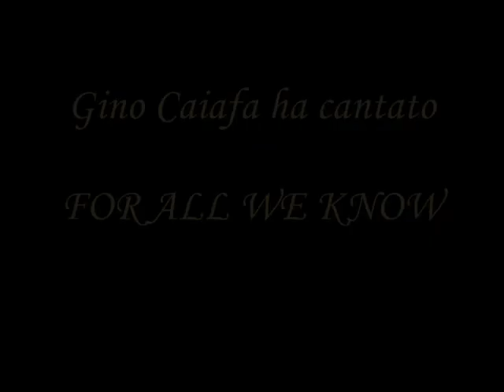Gino Caiafa FOR ALL WE KNOW